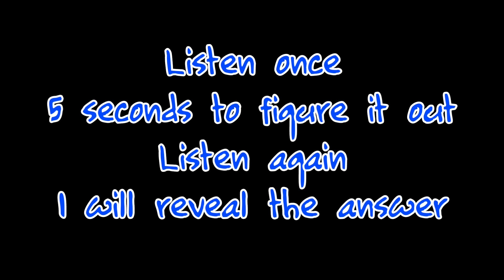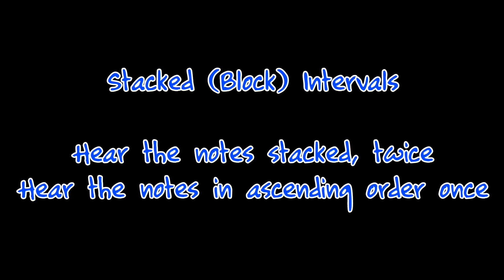Ear Training Interval Practice - All Intervals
0:00 Introduction
0:37 Ascending Intervals
7:59 Descending Intervals
15:20 Stacked/Block Interval Explanation
15:32 Stacked/Block Interval Practice

In this ear training video we will practice identifying perfect, consonant and dissonant intervals within an octave.

For a more intensive, cumulative Interval Practice that starts with smaller intervals and goes up to a major 6th, check out this video There are also sound examples!

This was a specifically requested video, and it is out of sequence if you have been following my ear training series - I have not yet covered dissonant intervals (M/m 2nd, M/m 7th, tritone).

This channel teaches a little bit of music theory, musicianship, and is my personal place for developing my own musicianship as a songwriter and instrumentalist.

Send me postcards and shark shirts (and ukuleles!):
USA